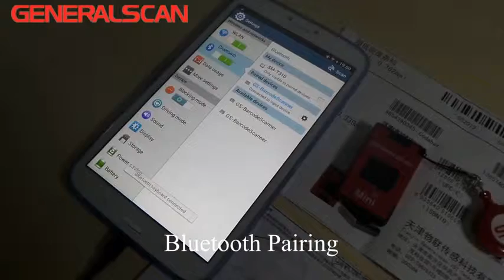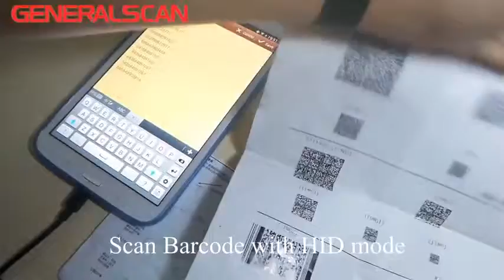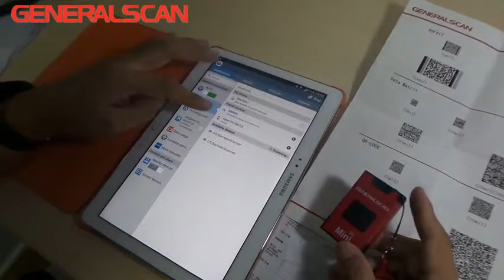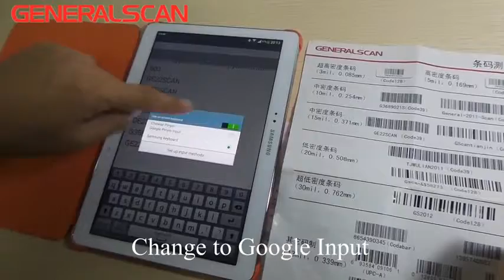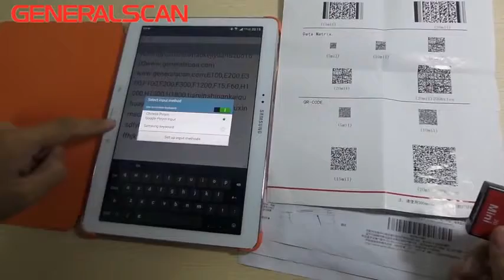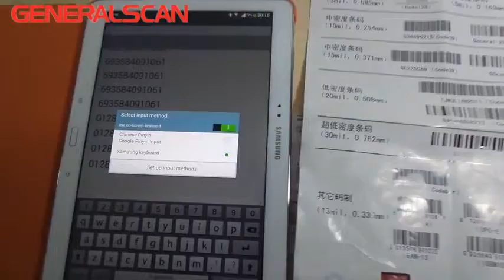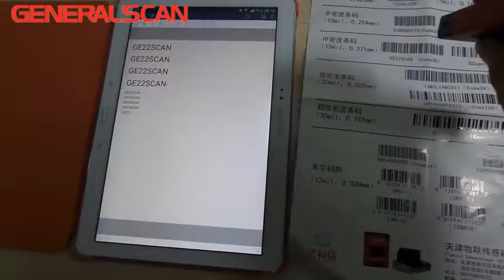Generalscan GS-M500BT-2D Android Physical Keybaord Hide and Display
Barcode Scanner Generalscan รุ่น GS-M500BT-2D เครื่องอ่านบาร์โค้ดรุ่นใหม่สามารถใช้ร่วมกับ Smartphone ได้อย่างมืออาชีพ มีขนาดเล็ก สามารถอ่านบาร์โค้ดได้ทั้งแบบ 1D และ 2D, การเชื่อมต่อกับ Smartphone ของคุณผ่านแบบ Bluetooth เช่น iPhone, iPad, Windows XP/ 7/ 8 และ อุปกรณ์ที่มีระบบ Android ทุกชนิด